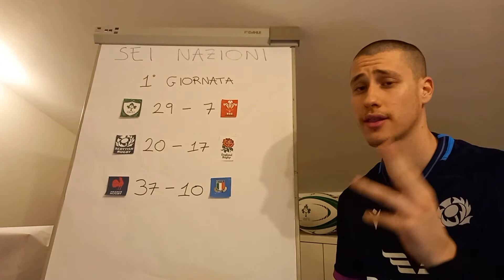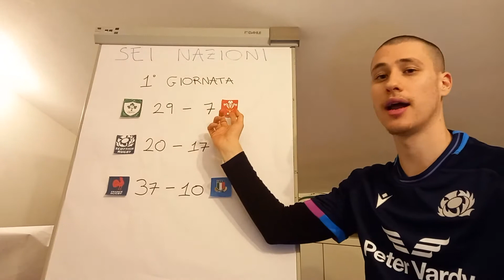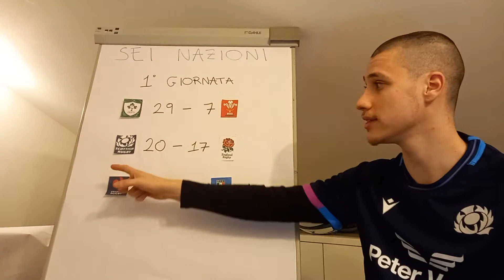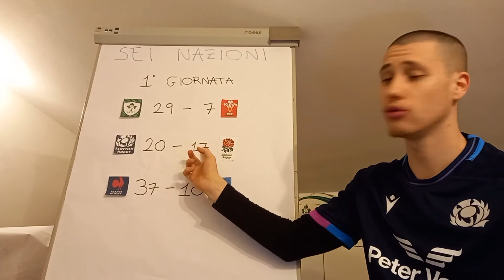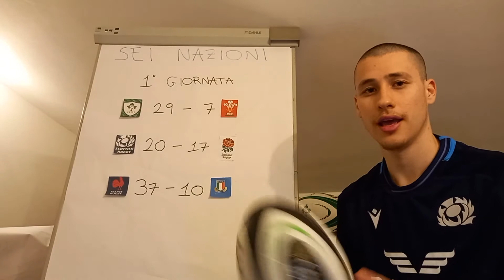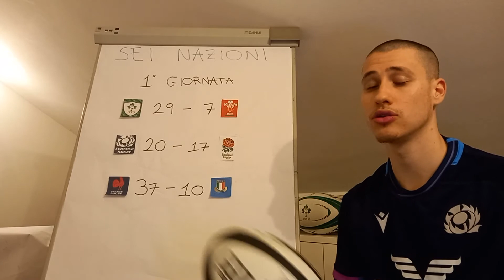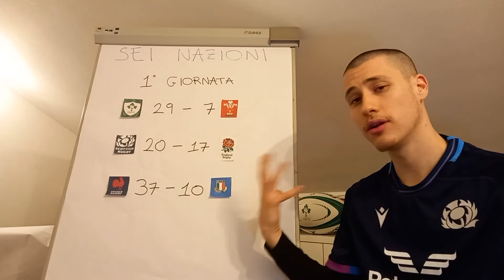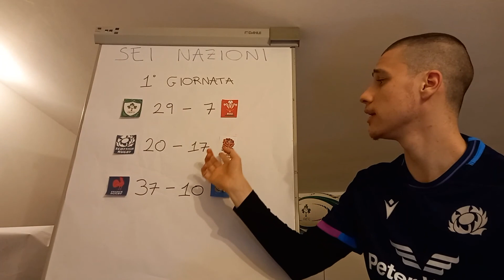Analisi e pagelle 1° giornata 6 nazioni 2022 🇮🇪🏴󠁧󠁢󠁷󠁬󠁳󠁿🏴󠁧󠁢󠁥󠁮󠁧󠁿🏴󠁧󠁢󠁳󠁣󠁴󠁿🇫🇷🇮🇹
In questa prima giornata del 6 nazioni L'Irlanda vola, la Scozia fa paura e L'Italia è tornata ad essere squadra.

La classifica provvisoria:
Irlanda 🇮🇪 5 punti
Francia 🇫🇷 5 punti
Scozia 🏴󠁧󠁢󠁳󠁣󠁴󠁿 4 punti
Inghilterra 🏴󠁧󠁢󠁥󠁮󠁧󠁿 1 punto
Galles 🏴󠁧󠁢󠁷󠁬󠁳󠁿 0 punti
Italia 🇮🇹 0 punti

00 - 00:00 - introduzione
01 - 00:26 Irlanda-Galles
02 - 04:28 Scozia-Inghilterra
03 - 08:54 Francia-Italia
04 - 12:02 2° giornata